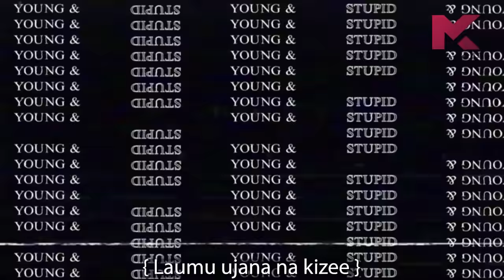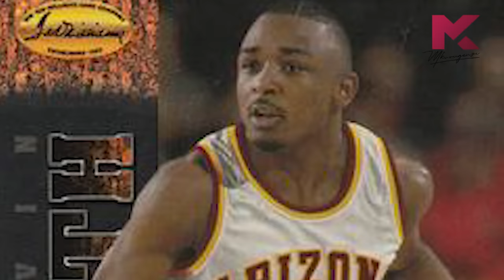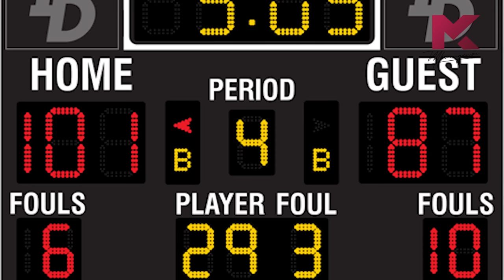Relegated By Greed - Young & Stupid 5 Ep 5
In this Episode, I tell the story of Stevin ‘Hedake’ Smith. An extremely talented basket-baller who lost it all in the hands of Sports Betting.